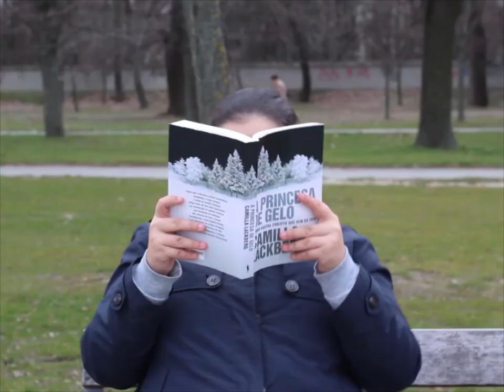I Think I Like It ♫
Short film made for the subject of Practical Camera work during Erasmus (PanEuropean University - Bratislava, Slovakia). Actors: Tansi Makele and Maria Inés Matos | Production and Edition: Tatiana Cuellar